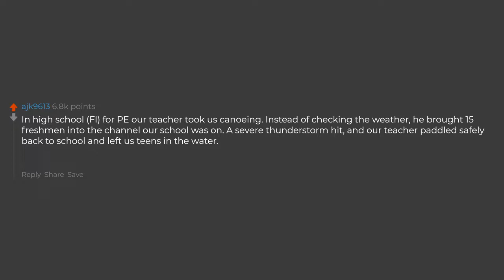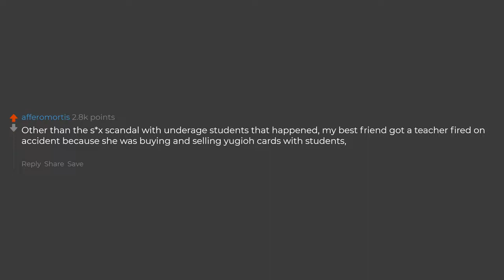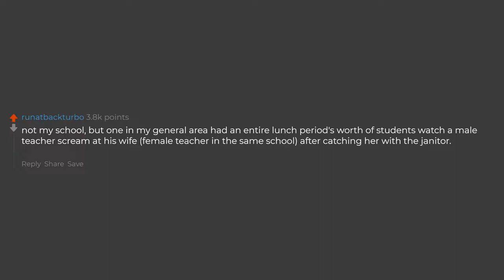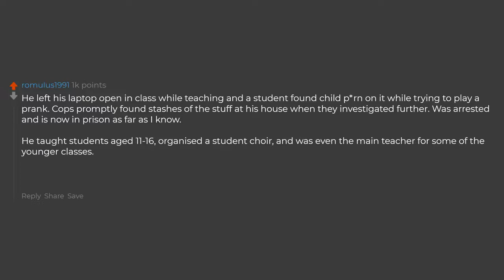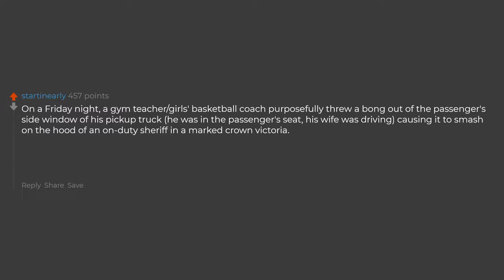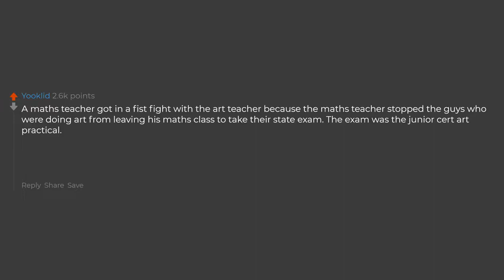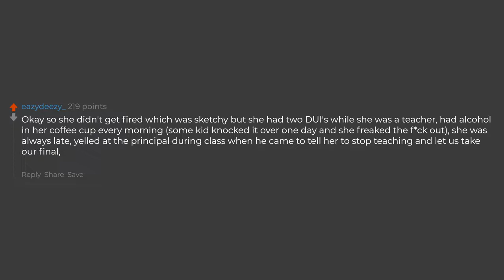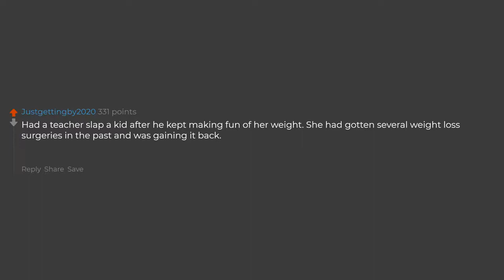What's The Craziest Reason Why A Teacher Got Fired? (Reddit Stories)